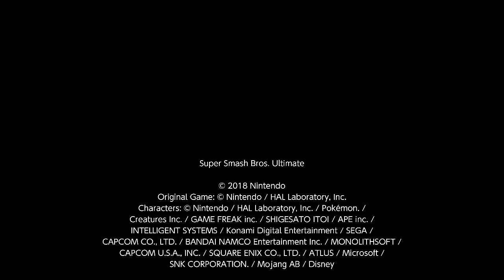Super Smash Bros. Ultimate For Fun Battle Arenas #10367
This match was in Twilight's Arena, hatim 7 is Cloud, DMLRS Ray is Joker, Ryry hi is Byleth and Brys is Sonic.